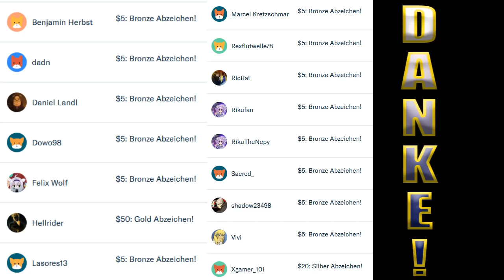Das Shoosh zum Sonntag! #124 - Tanzende Vampire mit Keks und Kesu!